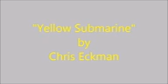Chris Eckman: Yellow Submarine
Bij Michele in de auto in Douala, Kameroen